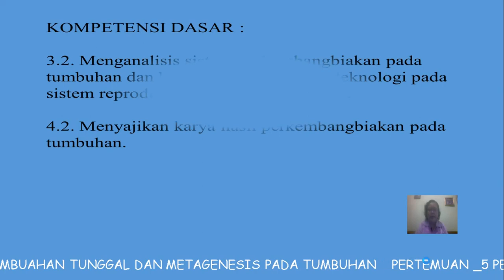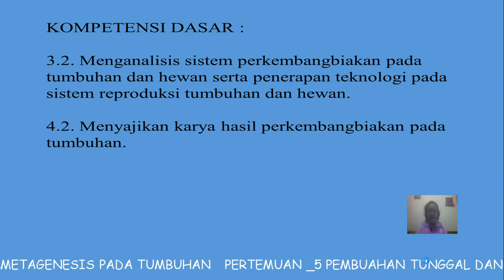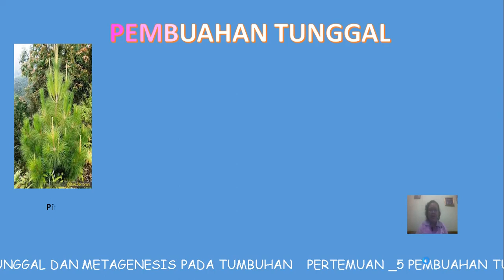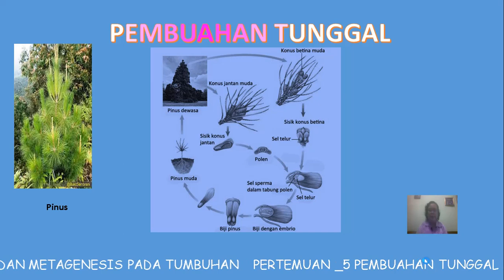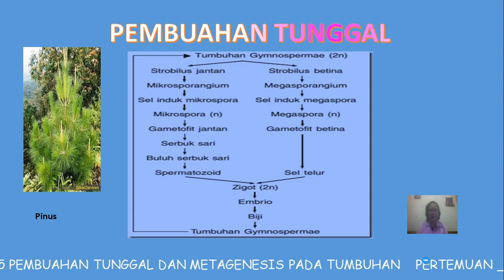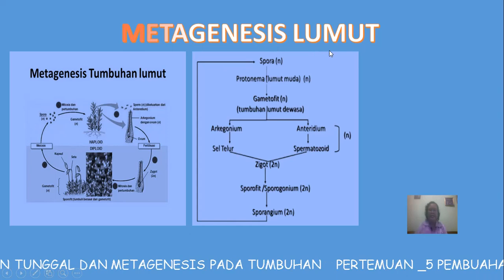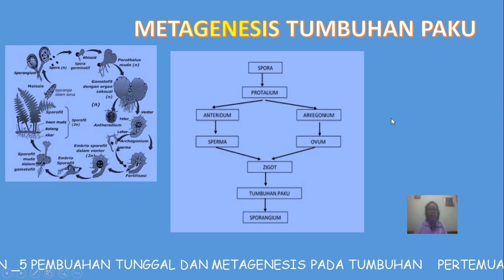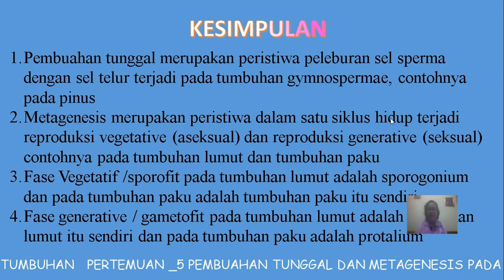Pembuahan tunggal dan metagenesis tumbuhan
Pembuahan Gymnospermae dan metagenesis lumut &tumbuhan paku